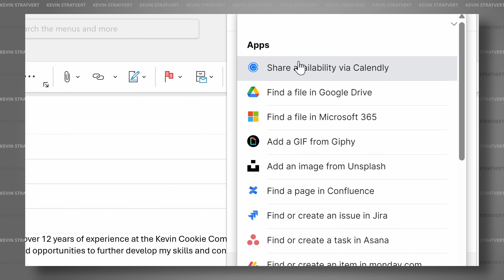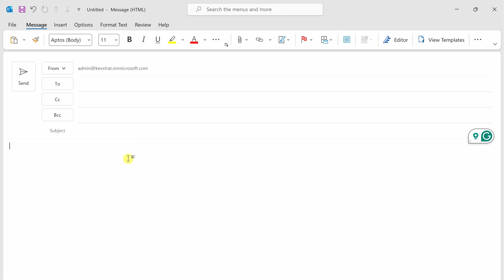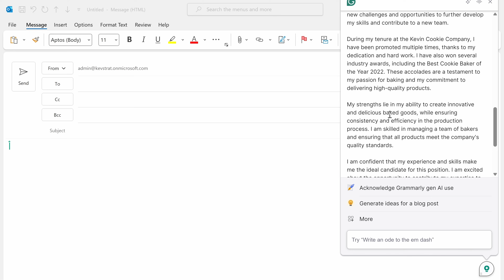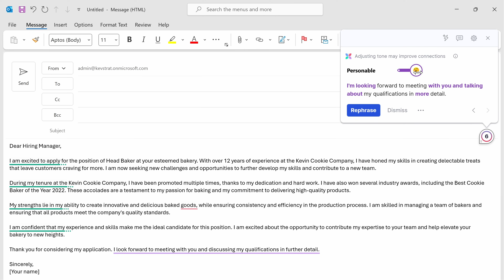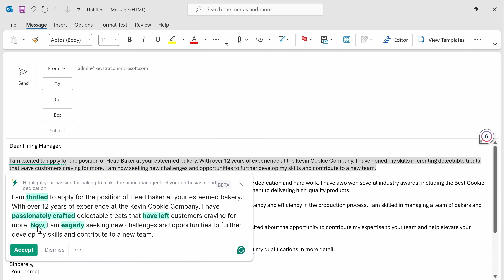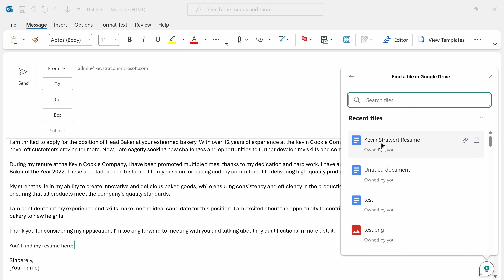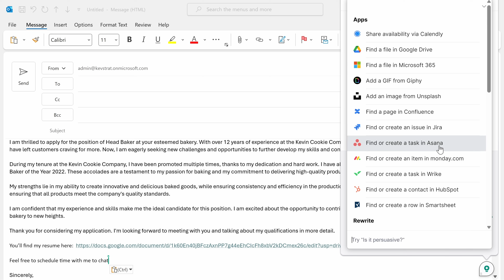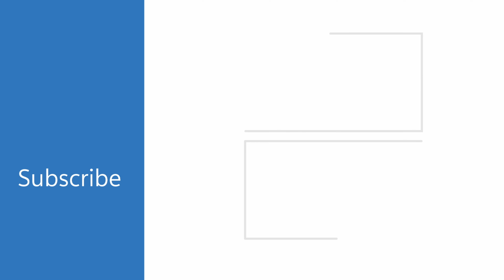AI Text Generator | Grammarly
In this step-by-step tutorial, learn the power of Grammarly in enhancing your writing! In this informative video, we walk you through the steps to easily get started with Grammarly. Learn why choosing Grammarly over general AI models might be the best choice for you, with features like real-time suggestions, versatility across all apps, and an AI specifically tuned for writing excellence. We walk through how you can use Grammarly to generate text, adjust the tone, and make the most of its insightful recommendations to elevate your writing. Perfect for students, professionals, and anyone looking to improve their written communication.

⌚ TIMESTAMPS
00:00 Introduction
00:27 Get Grammarly
01:45 Generate AI text
04:27 Proactive writing suggestions
06:51 AI rewriting
07:57 App actions
10:03 Works where you work
10:42 Wrap up